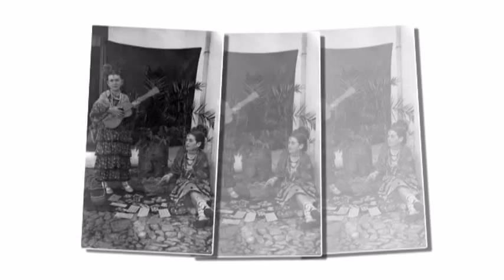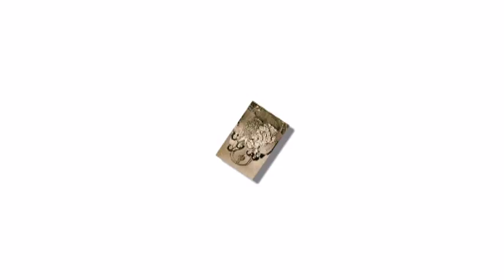Gente_de_Azuaga_III.mpg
fotos de gente de Azuaga, en diversas epocas de su historia reciente, tercer video dedicado.